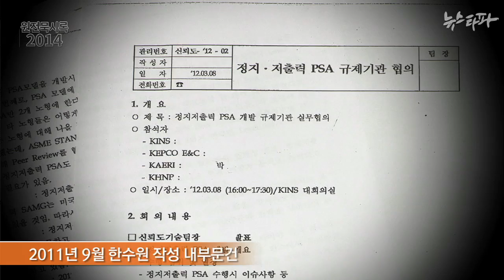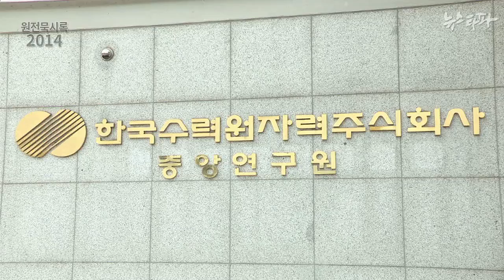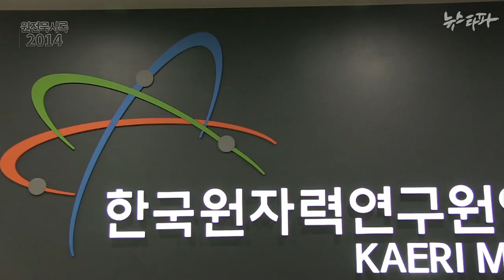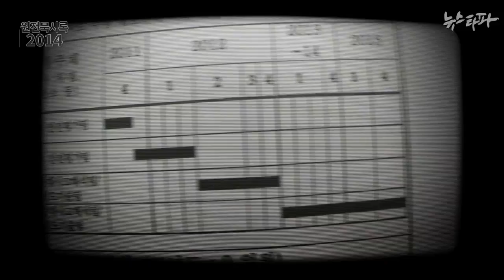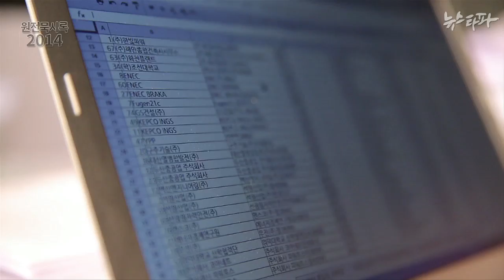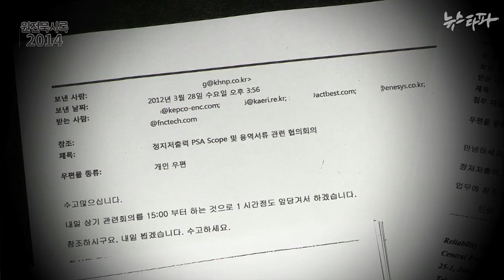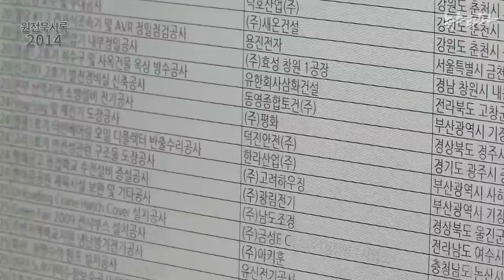뉴스타파 - 한수원, 입찰관련 내부문건까지 민간업체에 수시로 유출(2014.11.11)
한수원이 입찰 예정 업체에게 한수원 내부 문건을 수차례 제공해온 사실이 드러났습니다. 최고의 보안이 요구되는 한수원에서, 문서 유출은 엄격히 제한돼 있는데도 업체로 넘어갔습니다.